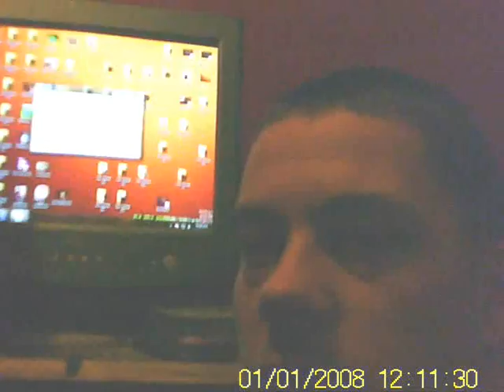25th January 2011 Operation Stealth Part 1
Got My New Camera Today Wanted To Try It Out Have This Feeling Its Gonna Be Very Handy Soon. Dunno Why But I Just Feel Like It Will Be. Didn't Go College Had So Much To Sort Out Now My Whole Week Is Pretty Much Booked Up Really Wanted To See Dad This Week.